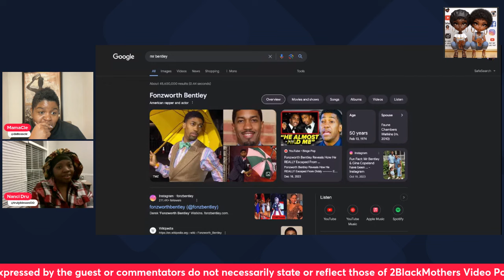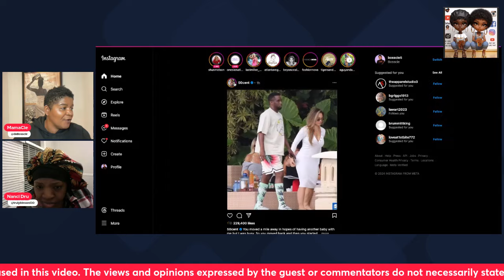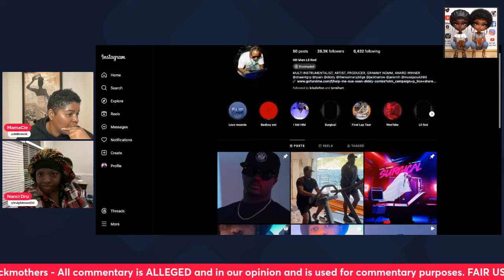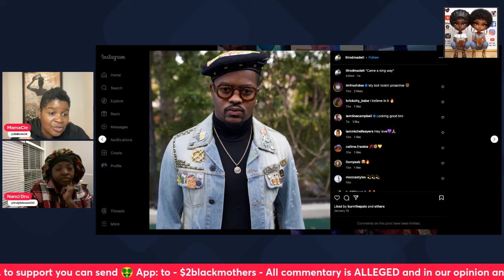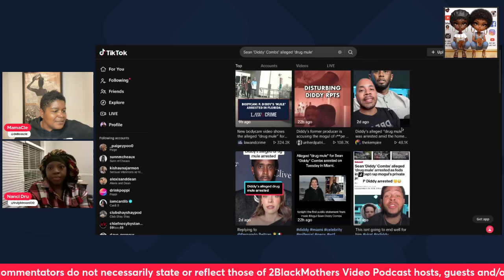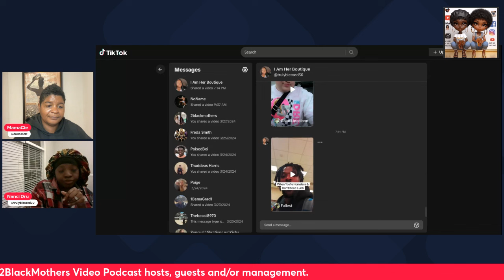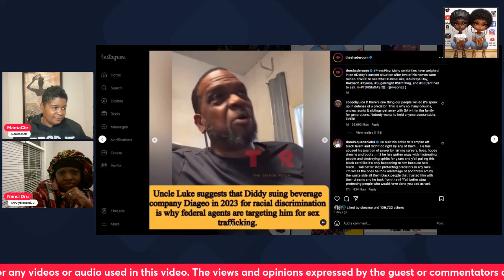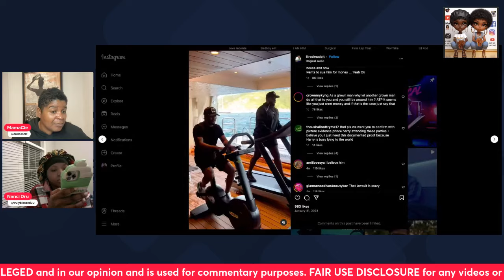2BlackMothers S01 e37 Unfolding Diddy VS Jones SA complaint